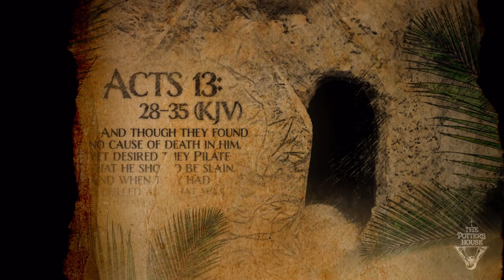The Gift In The Garden - Bishop T.D. Jakes & The Potter’s House Arts & Music Ministry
The death and Resurrection of Jesus is a defining moment in the life of a believer. When we think of the most important moments of the Bible and of our Christian journeys, His Resurrection tops the list. It was the culmination of Jesus’ walk on Earth, the fulfillment of the Passover, and the greatest example of how God always does His best work in the dark places. He died so you could get through that divorce, through those finances, through those addictions, through the pain. All you have to do is follow His footsteps out of the dark, and He will lead you into His light!

Message: “A Defining Moment”
Scripture: Acts 13:28-35 (KJV)

Download and/or stream “The Gift in the Garden” soundtrack in its entirety wherever music is sold!